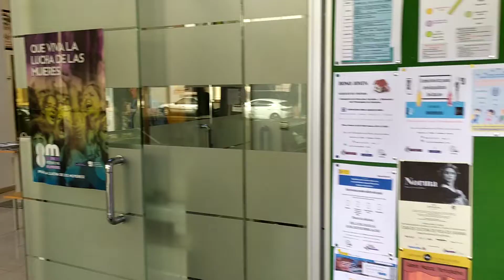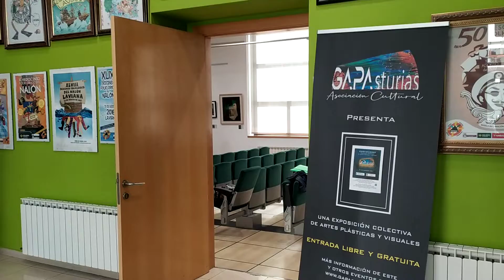EXPOtoño2022 - Pola de Laviana - Centro CIDAN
1.- INFORMACIÓN:
Exposición colectiva de artes plásticas y visuales de 21 artistas asturianos o residentes del Principado que presentan obras variadas de tema libre. Se inaugurará este jueves 6 de octubre a las 18:00.
2.- LUGAR, FECHAS Y HORARIOS DE EXPOSICIÓN:
Centro de Innovación y Desarrollo del Alto Nalón.
Calle Joaquín Iglesias s/n
33980 Laviana, Asturias
Del lunes 3 al viernes 28 de octubre de 2022.
lunes a viernes de 9:00 a 14:00 horas y tarde jueves 16:00 a 20:00 horas.
Cerrado sábados, domingos y festivos.
3.- NOTAS:
- Es obligatorio la observación y seguimiento de las instrucciones y normativas establecidas por las autoridades sanitarias en todo momento.